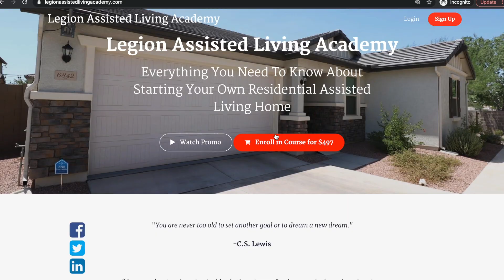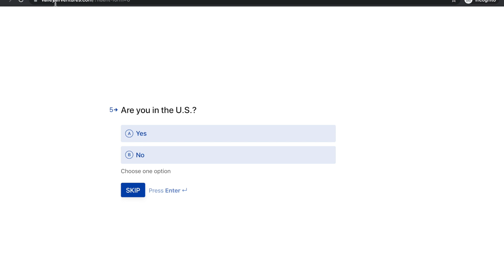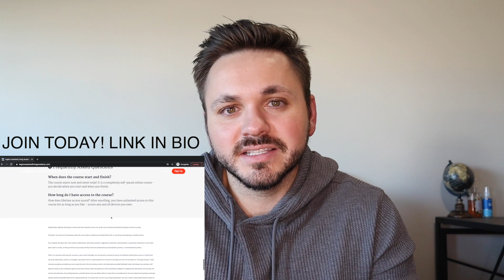THE TRUE COST OF GETTING INTO RESIDENTIAL ASSISTED LIVING! (TRUTH)